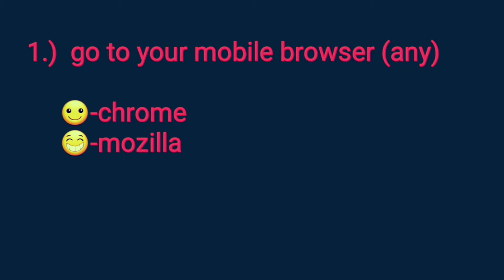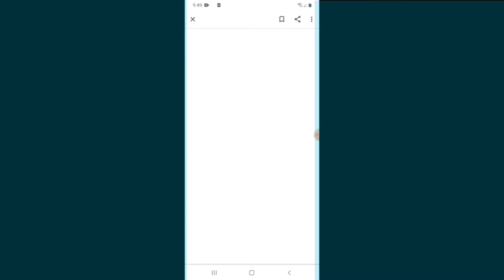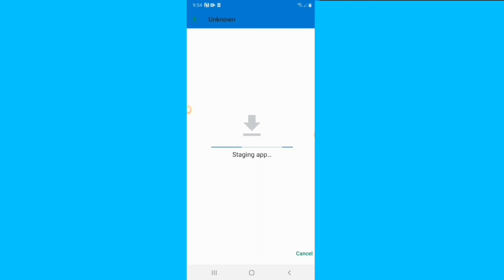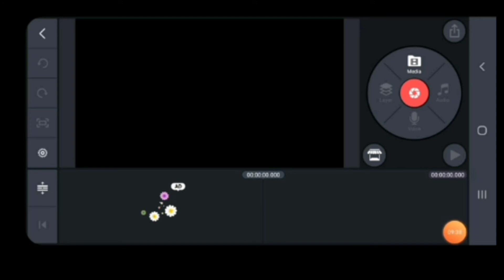How to download kinemaster apk without watermark | free download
Kinemaster pro latest version